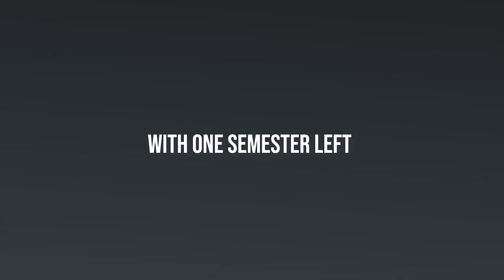I dropped out of college with one semester left. This is why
This is why I dropped out of college with only one semester left. I hope you enjoyed this video, and were able to take something from it!

I really enjoyed making this film, and would LOVE to make more content like this. Please let me know your thoughts and ideas in the comments below, as I would love to hear them. Again, I do not think college is bad at all. I think an education is great, but not everyone has the same path. At the end of the day if you're happy, that's all that matters.

-Kyle